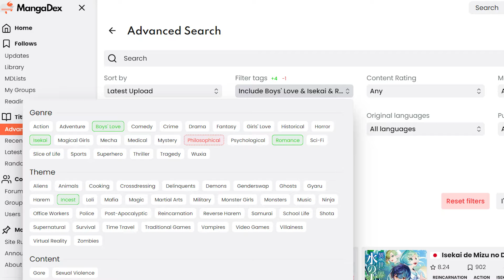Can Loner Life Stand Out Among a Glut of Isekai?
In this ep Kevin torture Kurt by making him watch yet another Isekai series, this time it's Hitoribocchi no Isekai Kouryaku (Loner Life in Another World). Will this be the series that converts Kurt to the church of Isekai, or will he do everything in his tiny little power to destroy this series. Watch as we discuss whether or not this is something worth watching or if it should be forever alone in another world.

0:00 Intro
1:01 Kevin's knowledge of the series
2:37 Initial Thoughts
3:15 Opinions on the Main Character
4:48 Kevin's illiteracy
5:38 The Series Pacing
6:48 The Other Cast Members
8:01 Need for a Strong Main Character
8:37 Bland is Okay
10:12 Should You Watch It?